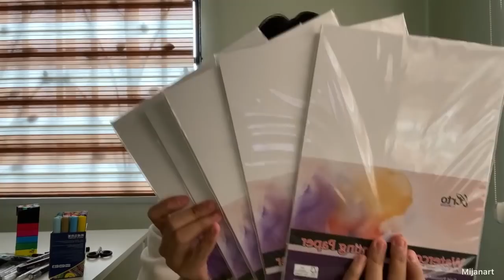ART & CAMERA HAUL | 13 PARCEL RM1000 | MURAH & KUALITI GILE ‼️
SHOP LINK 👇🏼

iPhone 11 12 Pro Max Case Mini Clear Heavy Duty Shockproof Bumper Cover Casing

Apple iPhone 5 5S 6 6S 7 8 Plus X XS XR XS 11 Pro Max Antidrop TPU PC Hard Case Cover

Uni Posca Water-Based Colour Paint Marker PC-3M Bullet Fine Tip (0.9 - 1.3MM)